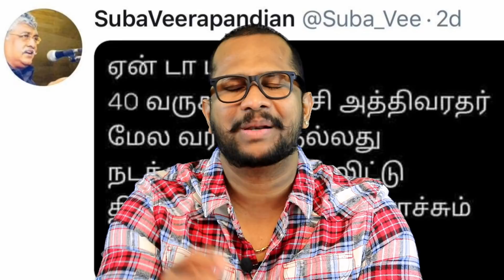நடிகர் விஜய் நிவாரண நிதி கொடுத்தாரா? எமது முகக்கவசம் பாதுகாப்பானதா என எவ்வாறு பரிசோதனை செய்வது?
நாம் அணியும் முகக் கவசம் பாதுகாப்பானதா என எவ்வாறு பரிசோதனை செய்வது, ஜீவனின் முக்கிய செய்திகளின் தொகுப்பு.